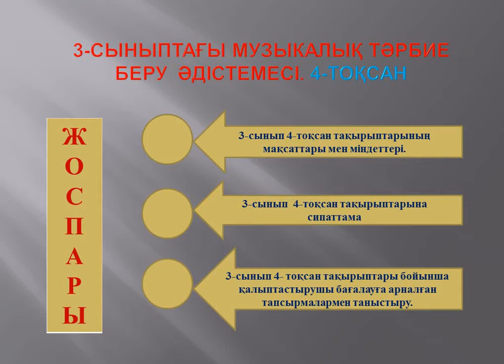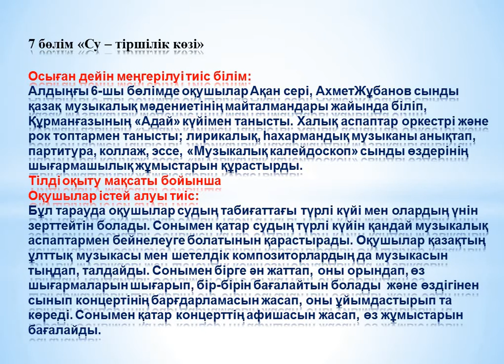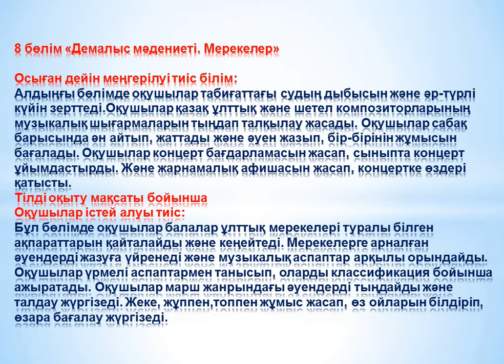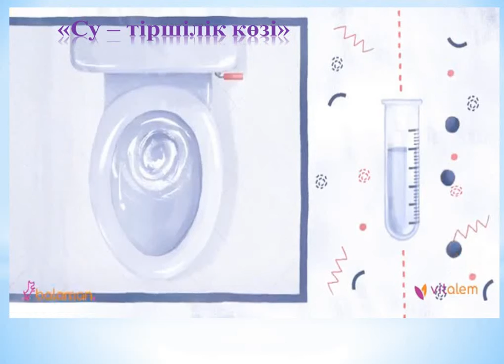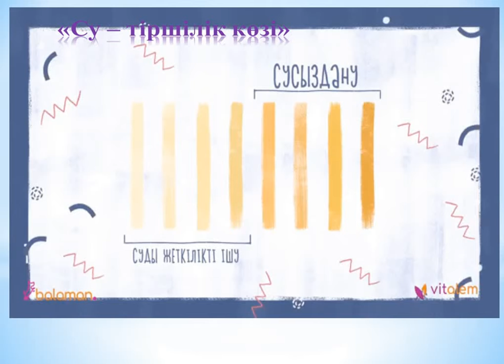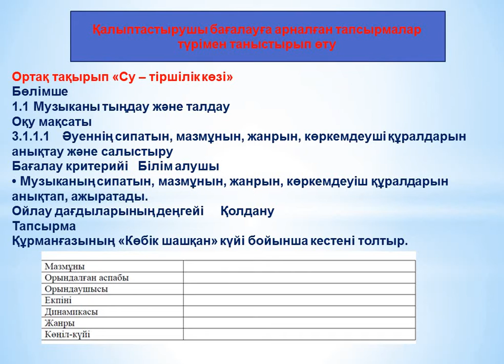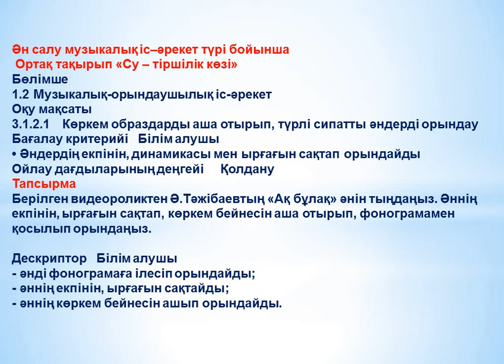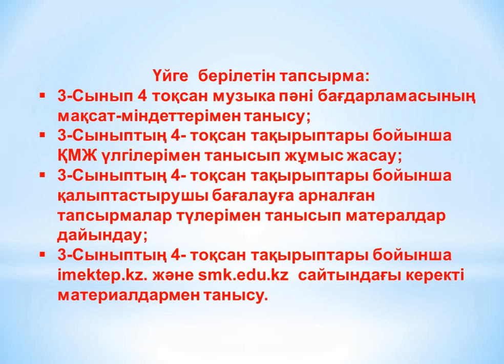Мектеп Музыка әдістемесі 3 Сынып 4 тоқсан Кенжегараева Айкын